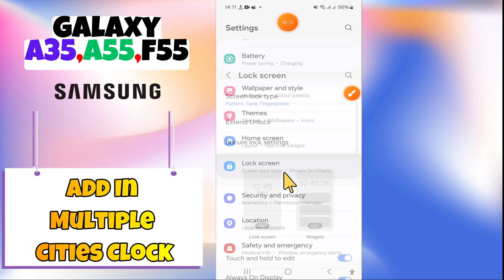How to Add In Multiple Cities Clock Samsung A35, A55, F55